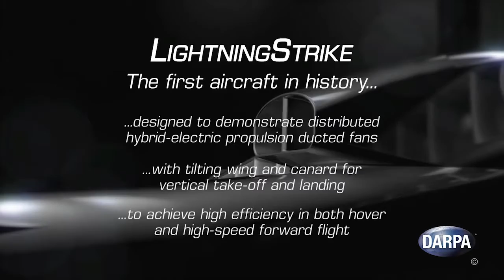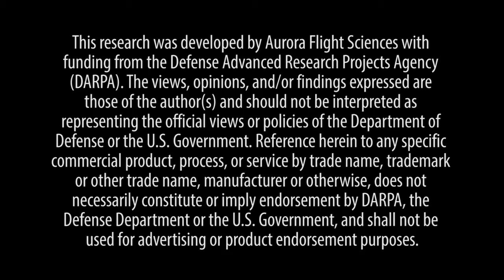VTOL X-Plane Phase 2 Concept Video